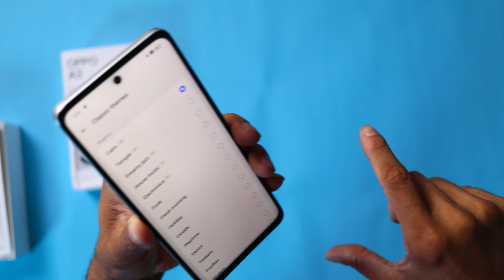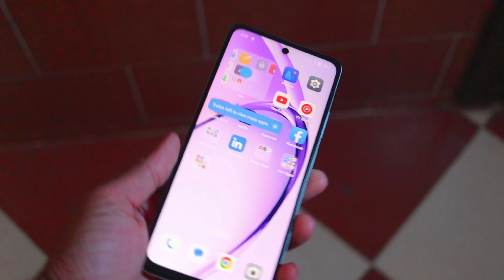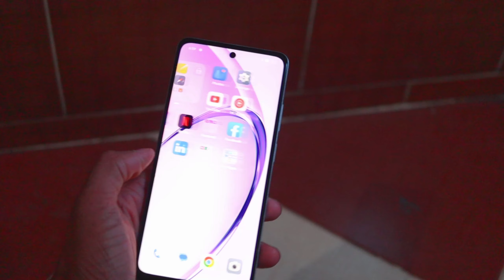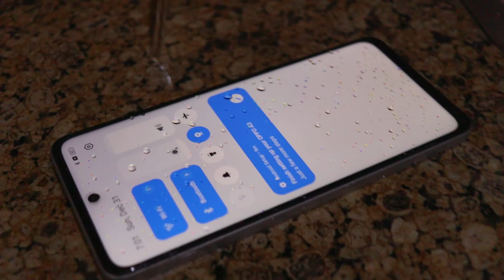اشتريت oppo a3 مخصوص علشان اكسره وده اللي حصل 😳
تجربة اولية لموبايل oppo a3 الجديد ومحاولة تحطيمه علي السيراميك ووضعه في المياه لو عاوز تعرف كل مميزاته وعيوبه وكمان رابط الشراء باقل سعر من هنا
👇 ديه كوبونات للخصم لما تشتري من نون استخدمها ومتفوتش الفرصة👇
                           ( AA19 - AA12 - JX845 )
اضغط هنا للاشتراك في القناة🔥💪
قناتي الثانية كل يوم فيديوهين shorts هناك اضغط علي الرابط
قناة التلجرام لأفضل العروض وبيع الأجهزة الجديدة و المستعملة
روابط التواصل مع حسين برو شخصيا لو عندك استفسار أو سؤال
نتقابل إن شاء الله في فيديو جديد سلام🖐
             ــــــــــــــــــــــــــــــــــــــــــــــــــــــــــــــــــــــــــــــــــــــــــــ